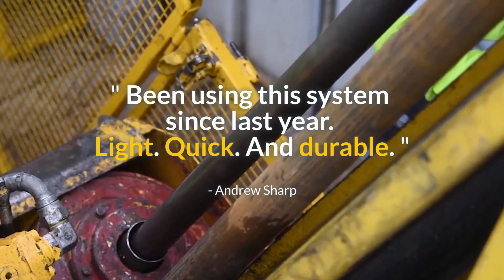DiscovOre & Arrow 3S - What you think of it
DiscovOre & Arrow 3S - Here's what YOU think of it.

Fordia powered by Epiroc.